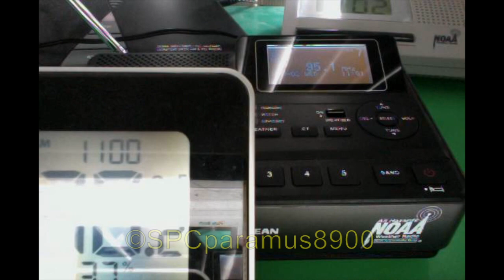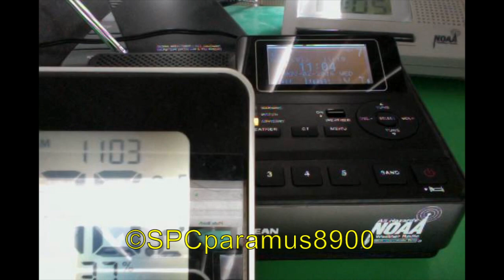NWR Required Weekly Tests (11/2/16)